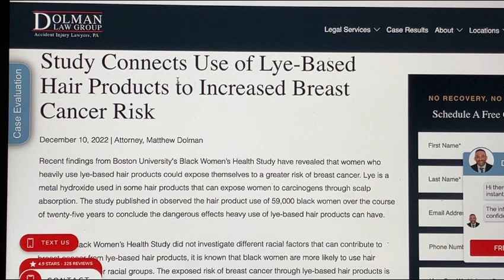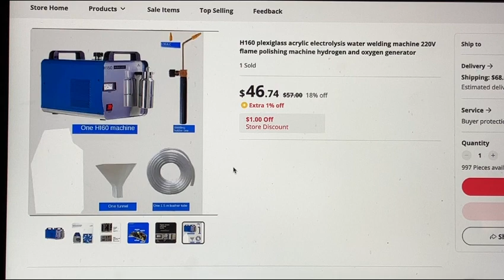456 Does hydrogen cause cancer? Does Oxyhydrogen, lye,Molecular hydrogen,hho,browns gas,cause cancer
New and best substitute for my raw meal, full nutrition I add to my smoothie. And also use any other product they offer depending on your needs. They have well sourced ingredients that I clean and good.

Hydrogen man shares information about hho browns gas oxyhydrogen molecular hydrogen lye potentially causing cancer

Make sure you use the cleanest water, the cleanest and properly made hydrogen, and good minerals before attempting anything.

But my pure water has better prices and the same quality machines made in the USA.

Hydrogen man shares the best way to filter water to it's highest purity.  The best is with a carbon distiller, there is nothing better.

I hope this info helps everyone with their hydrogen journey.

Best place to get good price on Alexapure water filtration system

Best place for the best hydrogen machine in the world 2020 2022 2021 Lourdes Hydrofix premium is